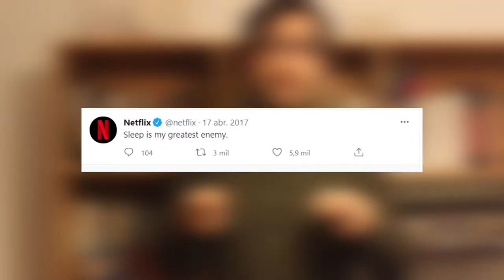Producciones Argentinas Netflix 2021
Pequeño repaso de todas las producciones Argentinas que tiene preparado Netflix para este 2021.